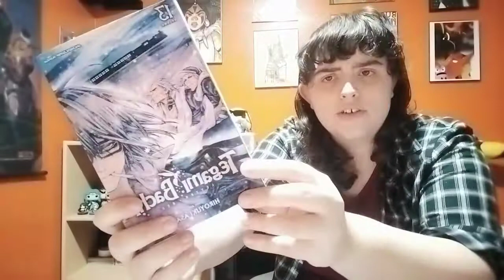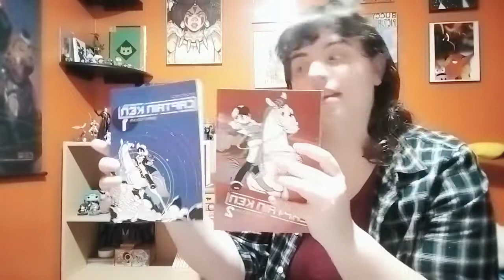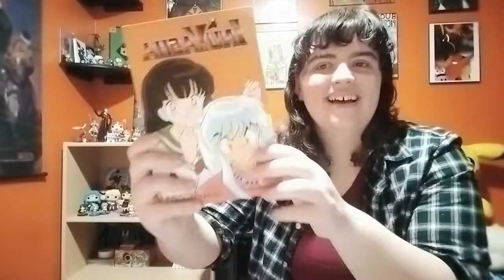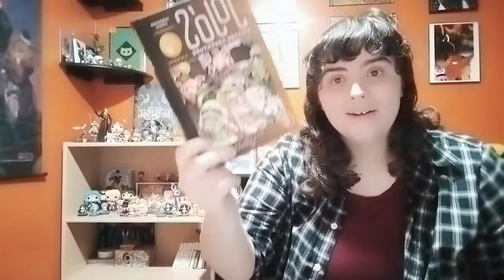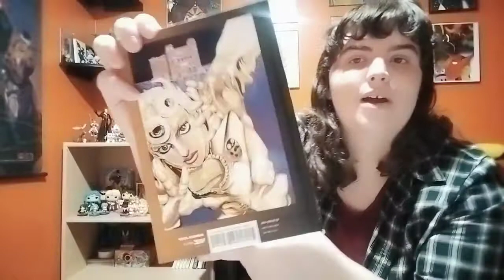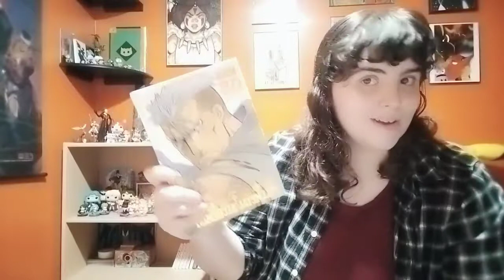Orange's August 2021 Manga Haul!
Happy August!